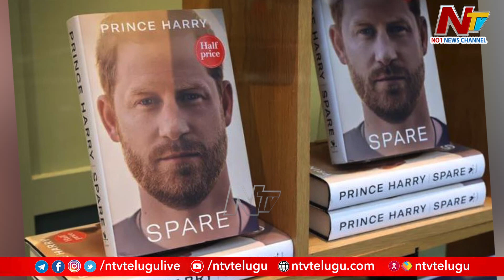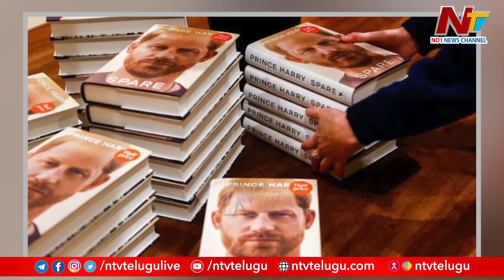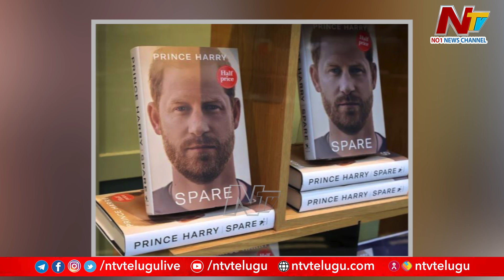తాజా ఇంటర్వ్యూలో సంచల విషయాలు వెల్లడించిన బ్రిటన్‌ ప్రిన్స్‌ హ్యారీ | Ntv Global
Watch